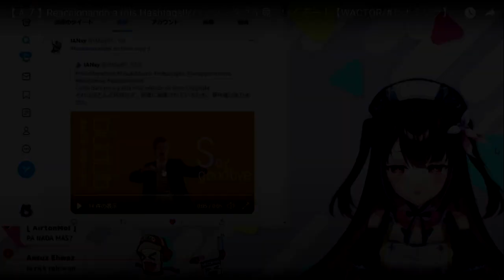Hina Misora su Primero Rick Roll